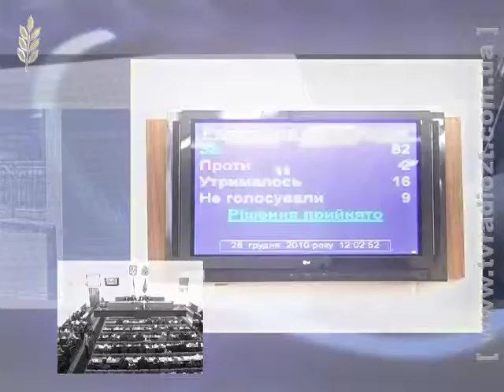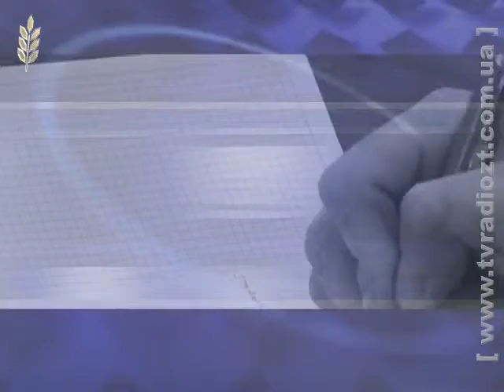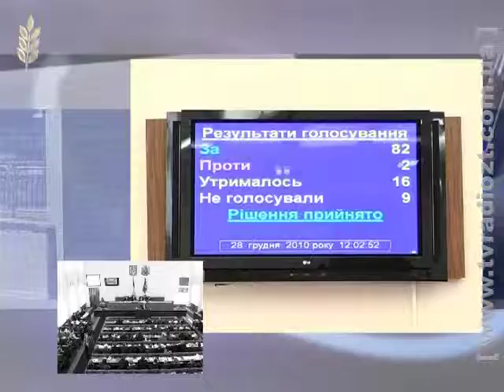ЖОДТРК. Програма Самоврядування від 231013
На Житомирщині тривають навчально-практичні семінари для сільських та селищних голів. Про основні аспекти їх тематики - у програмі "Самоврядування: місцеві напрямки"